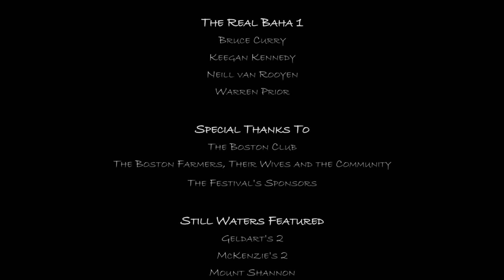The Boston Fly Fishing Festival 2017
For the 5th time Baha Fly Fishing headed to Boston (in the Kzn Midlands) to fish in their annual festival.

I can assure you that there's no other festival quite like this, thanks to the hospitality of the farmers, their wives, and the local community.

This short video highlights some of the fun we had in 2017.

My Gear:

Orvis Battenkill
Garmin Virb Elite
Nikon AW100
GoPro Hero 5
GoPro Chest Mount
Canon 7D
Canon 18-135mm Lens